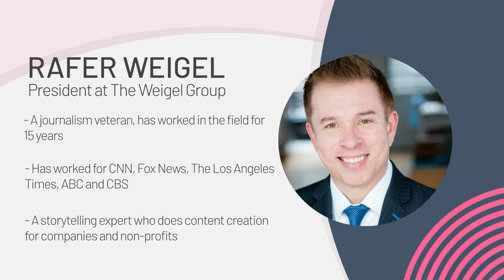How To Build Your Brand Through Storytelling And Content Creation?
After a 15-year Emmy Award-winning journalism career, Rafer Weigel still values the impact of storytelling. He founded his own media company, Weigel Media Group, which promotes brands of companies through effective and heartfelt storytelling.

Acknowledging the trends in the industry, Rafer considers content creation as an effective marketing tool to boost your brand. In the digital age when everything is connected and accessible, the best way for companies to stand out is to be creative with their content. Specifically, video production works best as a content that can easily attract attention. This has been proven with the popularity of video content online.

In this episode, Rafer shares his insight about the trends of content marketing through video production. Short form videos with heartfelt stories can increase your traction on any internet platform. The best stories are those told from an authentic standpoint. Your content doesn’t have to be perfect or have the intention to impress; it just needs to be able to provide solutions for your target audience.

When coming up with an effective marketing plan, authenticity and purpose are key to achieve the best results.

Action Tips:
Identify the problems you solve for your customers.
Make sure your process in production is efficient and feasible.
Identify your purpose.
Prove your expertise.

Timecodes
0:00 Introduction
4:11 How did Rafer start with his passion for storytelling?
6:20 Why is press relations an incomplete marketing strategy?
9:10 The importance of using video for PR strategy
11:40 Should businesses maximize in-house or hire third-party marketers?
16:18 Identify your target audience
16:50 How should businesses tell their stories?
22:45 Collaboration is a winning combination.
27:30 Styles of video
34:38 Four tips
39:48 Connect with Rafer Weigel

Quotes
“If you don't have a content strategy, you have one shot to make a good impression. So if you serve them something that's not good, then you've wasted that opportunity.” (17:53 - 18:19)
“We want to make sure we understand what are the key messages that we need to convey before we show up with the camera.” (27:56 - 28:17)

“When you're offering your product, make it about the viewer and the problem that they have, and here's the product that I have for you, that's gonna solve it.” (28:59 - 29:18)

Links

What inspires Wafer:
Quote: “Tell me a fact and I’ll learn. Tell me the truth and I believe. But tell me a story and it will live in my heart forever.” - Ed Sabol
Song: “Higher Ground” Red Hot Chili Peppers Version